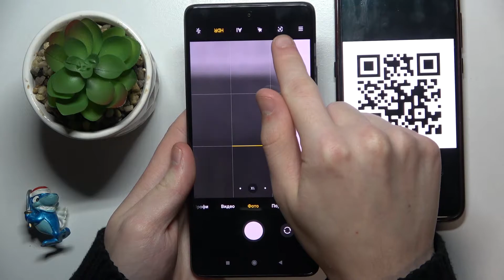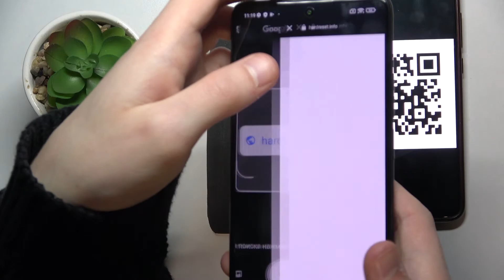Просканировать QR код на Xiaomi 11T Pro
Доброго времени суток, пользователи Xiaomi 11T Pro. В этом видеоролике мы покажем вам как сканировать кьюар коды на Xiaomi 11T Pro. Если вы хотели бы открыть штрих код при помощи телефона Xiaomi 11T Pro, то сейчас  мы покажем вам две возможности как можно просмотреть что находится под QR кодом на Xiaomi 11T Pro.

Как просканировать QR код на Xiaomi 11T Pro? Как посмотреть что находится под QR кодом на Xiaomi 11T Pro? Где найти сканер QR кодов на Xiaomi 11T Pro? Какой сканер кью ар кодов выбрать для Xiaomi 11T Pro? Как открыть QR код используя Xiaomi 11T Pro?